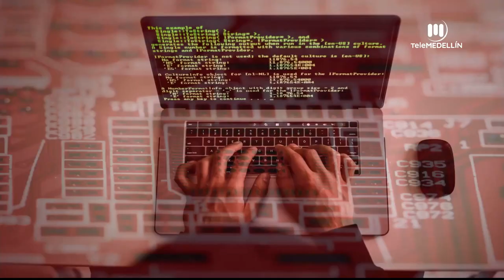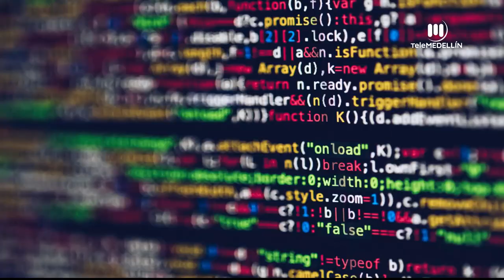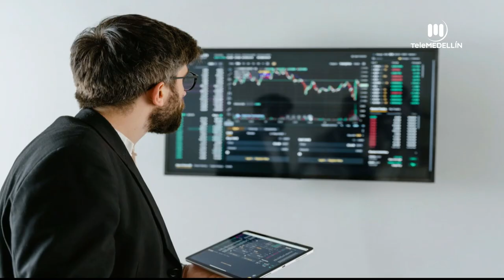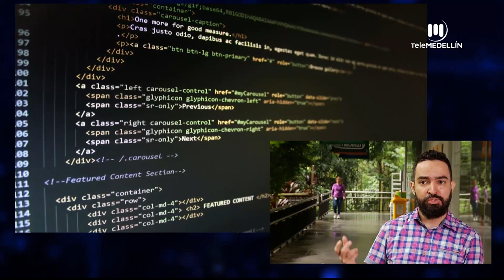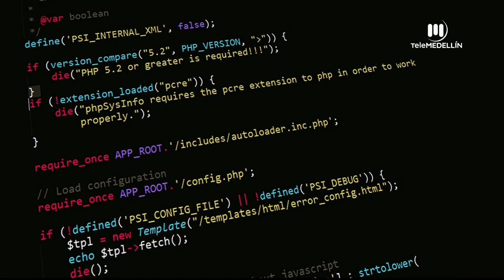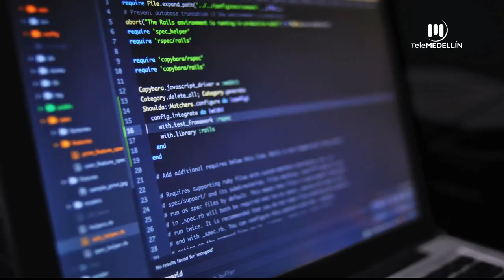Internet de las cosas [Con seguridad] Telemedellín